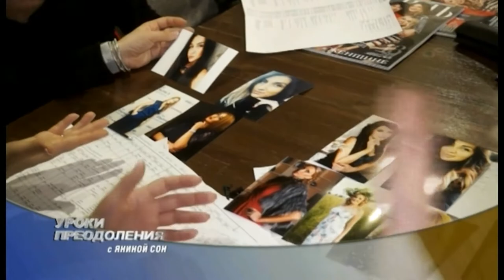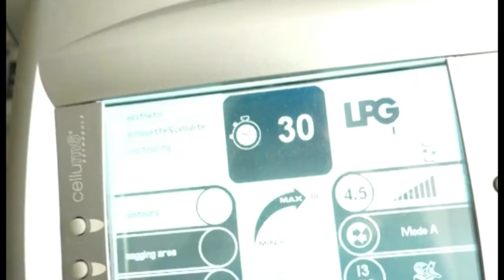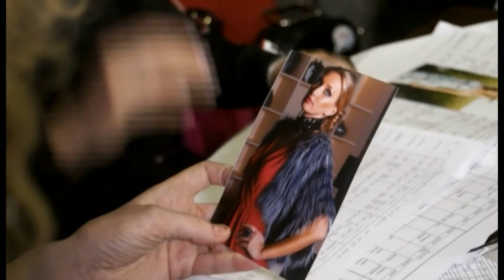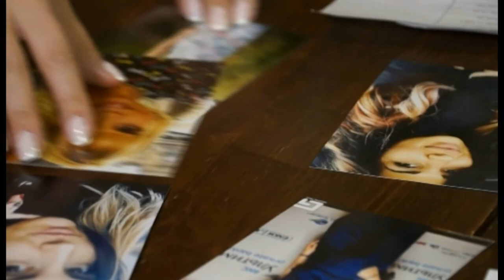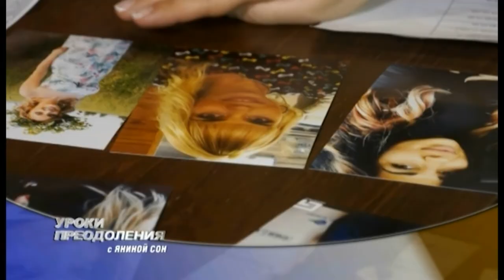"Уроки преодоления С Яниной Сон"_Выпуск №1 (12.07.2017)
Смотрите первый выпуск нового телепроекта "Уроки преодоления с Яниной Сон". Как выстроить путь к "новой себе" и не свернуть с него.